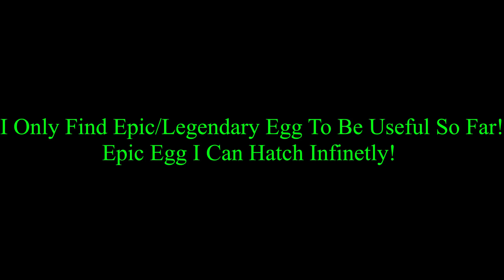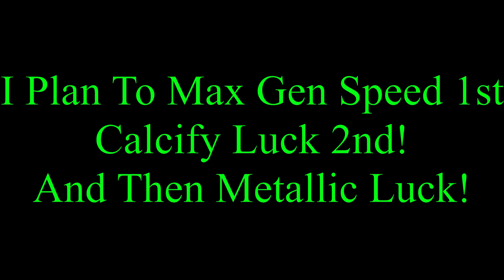All The New Upgrades in The Endgame 2.0 update | Roblox Collect All Pets!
Lemme Know Future Videos You Want To See!

Endgame 2.0 Update
- Added new area: "The Grove"
- Added new machines
  - Generation Station
  - Automation Station
  - Calcification Station
- Added new upgrades
- Added Metallic pets
- Added new badges
- Use code: ToPointOh
- Use code: buttertom_1m (Congrats on first player to 1 million Pet Score!)

Use code: FirstCodeEver

Collect All Pets! is a pet simulator game! Hatch eggs, and fuse them into higher rarity pets! Collect Legendary and Mythical pets!

🐥 Hatch eggs to get new pets!
🐺 Fuse pets into higher rarity pets!
🦄 Collect over 200 unique pets!
🌲 Unlock areas with new upgrades!
📜 Complete quests and unlock badges!